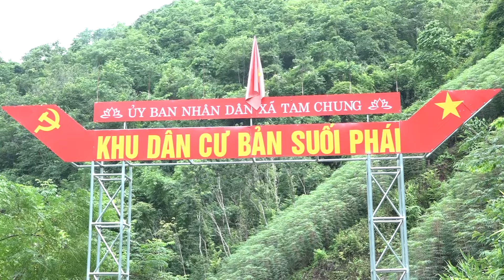Ấm tình quân - dân những ngày mưa bão ở miền biên viễn | Báo Thanh Hóa